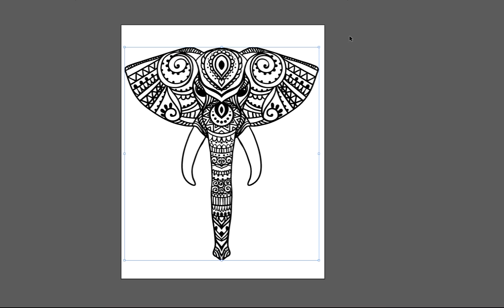ELEPHANT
Drawn in Illustrator.

Music Mercan Dede – Hininga